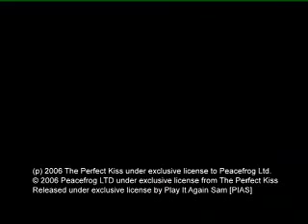Nouvelle Vague Eisbaer